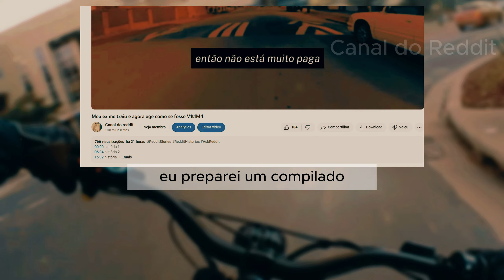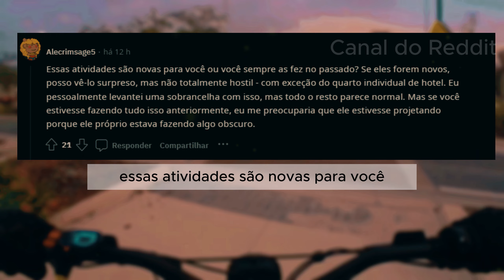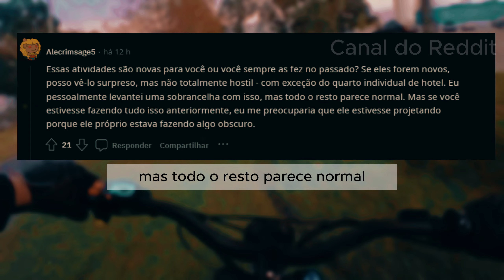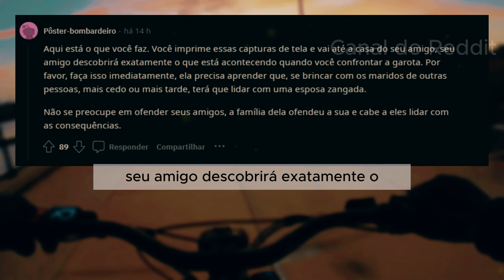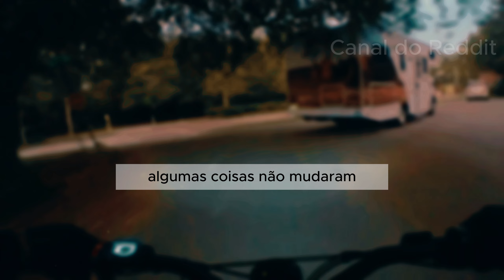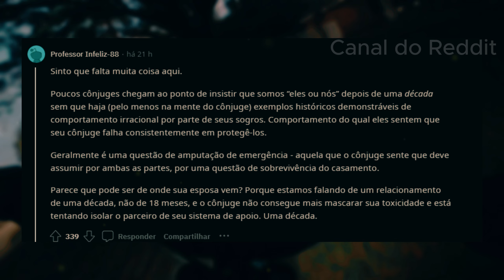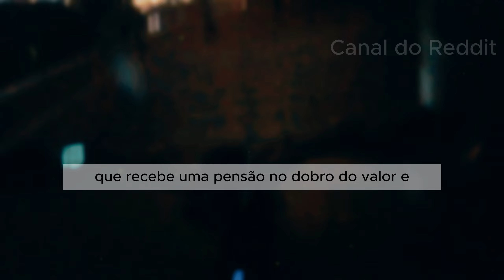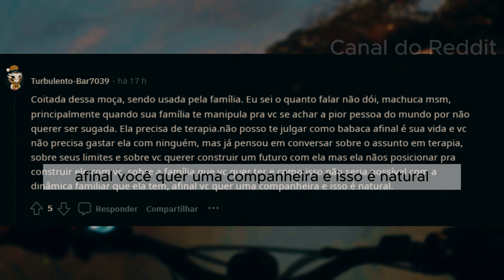A irmã do meu amigo quer ter um caso com o meu marido, Mas eu vou acabar com a palhaçada dela RELATO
00:00 História 1
04:18 História 2
08:24  História 3
16:16 História  4